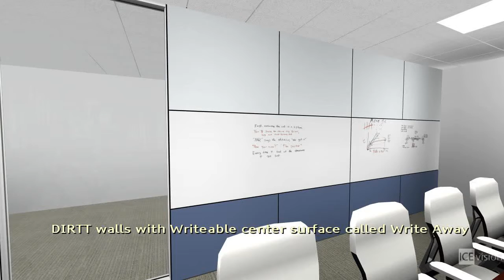Kevin Jones IMD